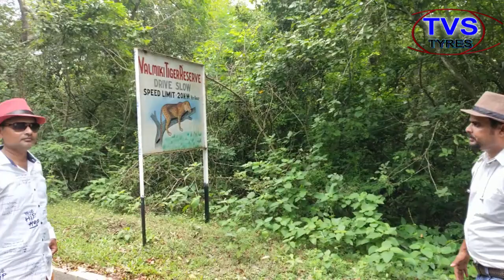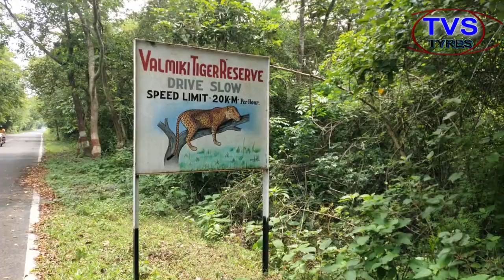Valmiki tiger reserve